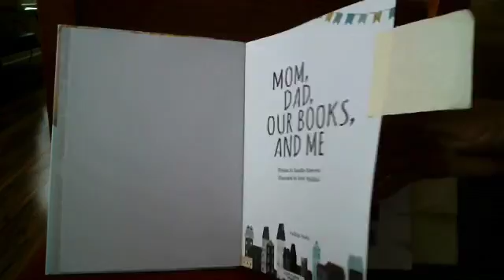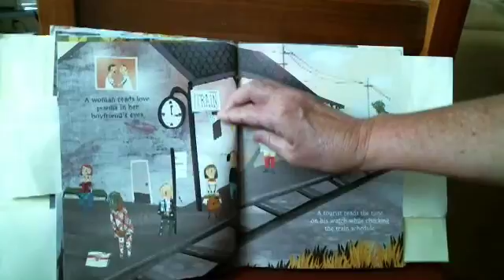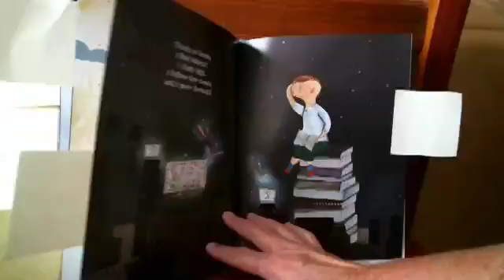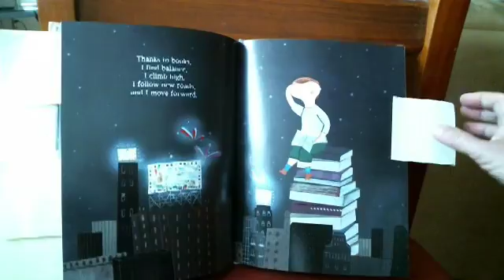Mom, Dad, Our books, and Me by Marcotte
Few skills are more universal than reading. This child sees reading all around them, well beyond their family.